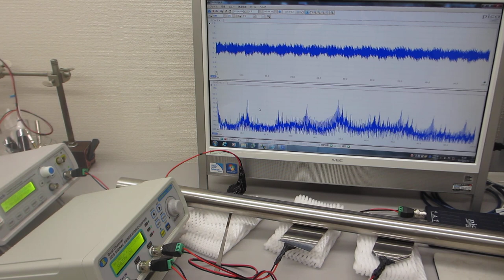超音波の音圧測定・解析システム（音圧測定解析 100MHz、発振制御 25MHz）